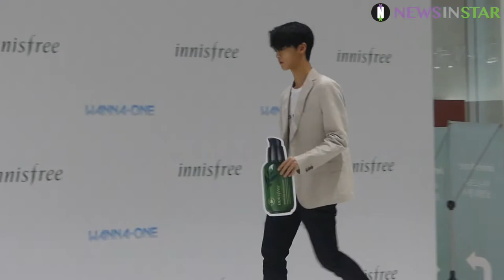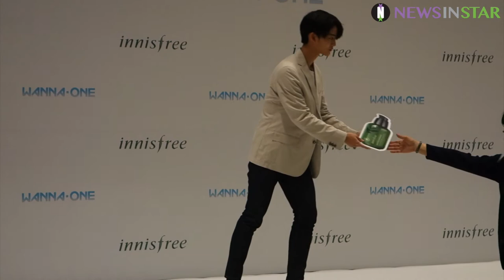[뉴스인스타] 180428 이니스프리 '워너원고 in JEJU 비하인드 상영회' 워너원 배진영 직캠 영상